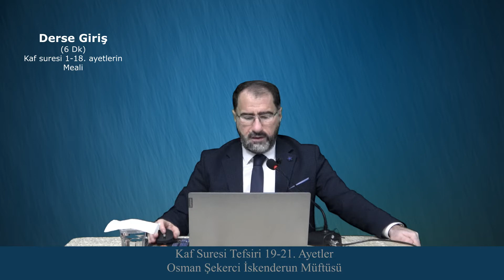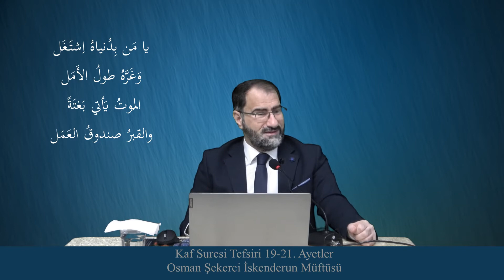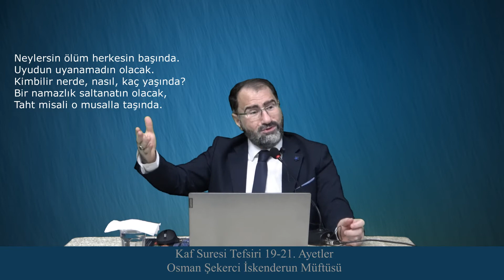Kaf suresi tefsiri 19 21 ayetler Osman Şekerci İskenderun Müftüsü